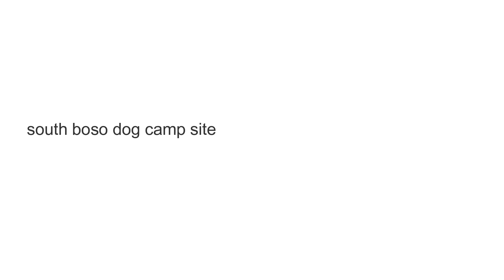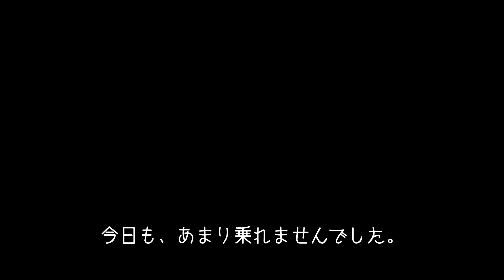9月9日千葉南 CI MID6'8【初心者🔰ミッドレングス サーファー】シングルフィン🏄‍♂️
アラフォーのサーフィン初心者です♪

今日もあまり乗れませんでしたが、楽しめました♪

CI MIDの6’8シングルフィンに乗っております。
市東道場さんに時々、サーフィンレッスンをお願いしております。
今の課題はターンの習得なので早くマスター出来るよう頑張っていきたいと思います。